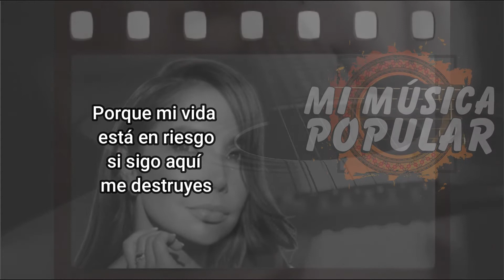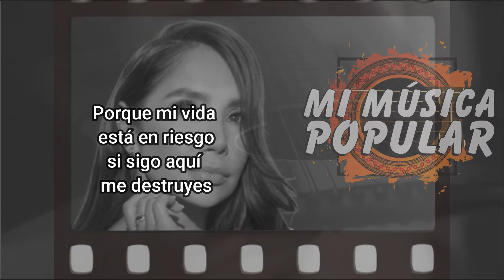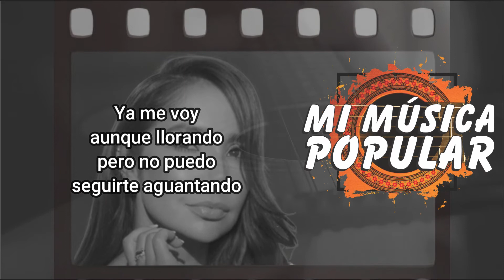Me Duele Partir - Paola Jara - Con Letra (Video Lyric)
Me Duele Partir

Yo solo sé
que me tengo
que alejar
urgentemente de ti

Yo solo sé
que te tengo
que dejar
aunque me duela partir

Porque mi vida
está en riesgo
si sigo aquí
me destruyes

Aunque
te siga queriendo
tener que alejarme
no puedo aceptar
que pisotees mi orgullo

Ya me voy
aunque llorando
pero no puedo
seguirte aguantando

Ya me voy
aunque llorando
pero no puedo
seguirte aguantando

Seguirte
aguantando
seguirte
aguantando

Porque mi vida
está en riesgo
si sigo aquí
me destruyes

Aunque
te siga queriendo
tengo que alejarme
no puedo aceptar

Porque mi vida
está en riesgo
si sigo aquí
me destruyes

Aunque
te siga queriendo
tener que alejarme
no puedo aceptar

Ya me voy
aunque llorando
pero no puedo
seguirte aguantando

Ya me voy
aunque llorando
pero no puedo
seguirte aguantando

Seguirte
aguantando
seguirte
aguantando